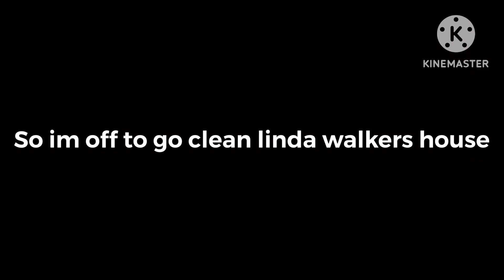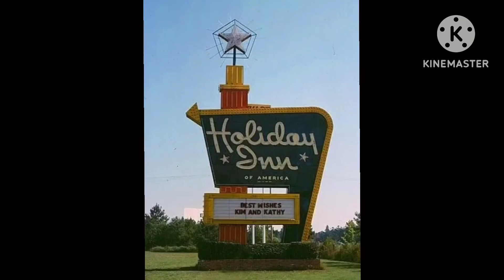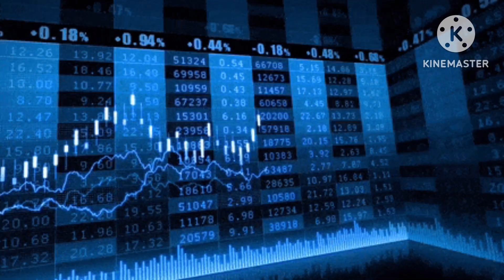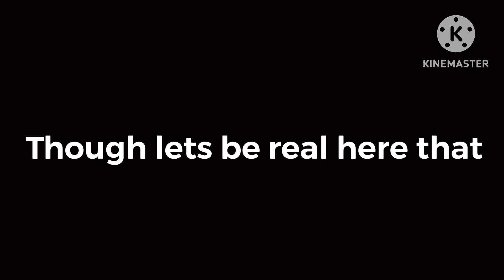Do you guys remember Showbiz Pizza Place ?